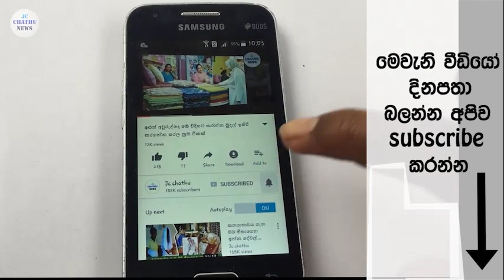මුලතිව් කෝවිලක පූජාවක් පවත්වද්දී නාගයෙකු මතුවෙයි – රැස්ව සිටි පිරිස බියවී පැනයයි